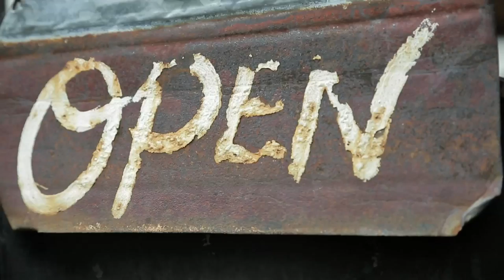Pleasure -Socialize, Relax, Explore-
Foreign students at the University of Tokyo talk about what makes living and studying in Japan a great experience.